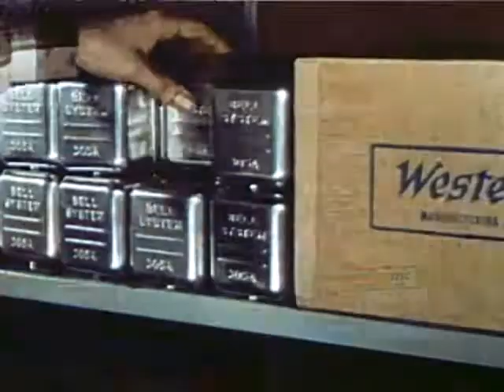The Town and the Telephone - Part 3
Employee orientation film for telephone company workers explaining structure and corporate values of the Bell System. With excellent footage of communications workers and everyday life, in Technicolor.

att bell telephone system local distance longlines long lines microwave relay tower radio underwater cable television network western electric switch paper clip paperclips b spool insulators porcelain products inc emergency stock DC-3 bemews dew line dewline radar defense system SAGE computer nike missile murray hill laboratories transistor